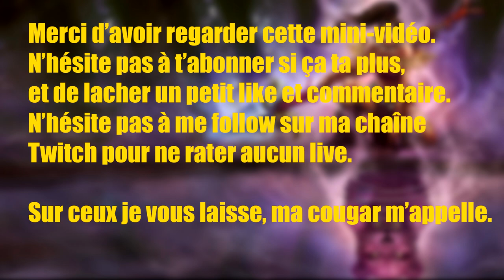Avez-vous déjà vu ? Le saut vers l'infini ! #1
Yo tout le monde ! Je lance une petite série de vidéo sur League of Legends qui sera donc un remake de la série "Avez-vous déjà vu?" version League of Legends et de celui qu'a réaliser Skyyart.
Aujourd'hui ma Nidalee s'ai fait pousser des ailes et a réaliser un saut de poney grâce à la range apporter avec la marque de mon A sur le Yasuo. Bon visionnage à tous et dîtes moi ce que vous en pensez, j'accepte toute critique constructive ! :)